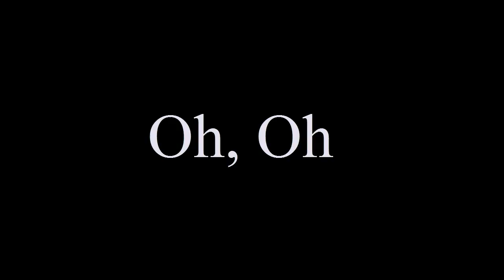Cheap Thrills - version Transformice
Obrazek wykonała Nuteczka :3
Muzyka: Nightcore - Cheap Thrills